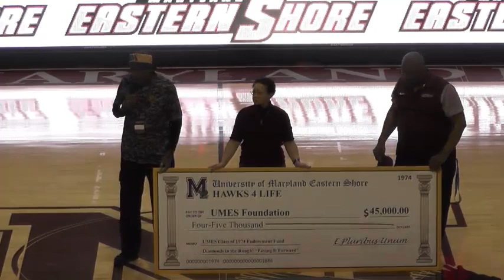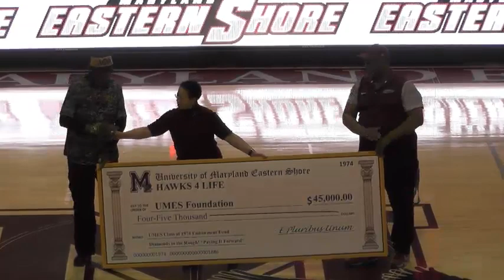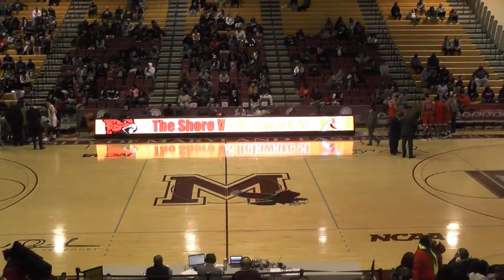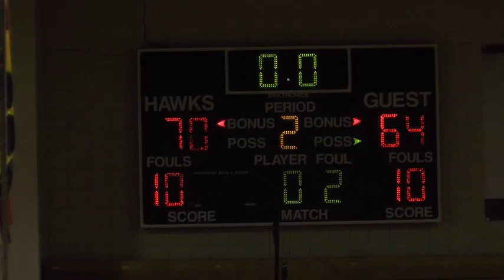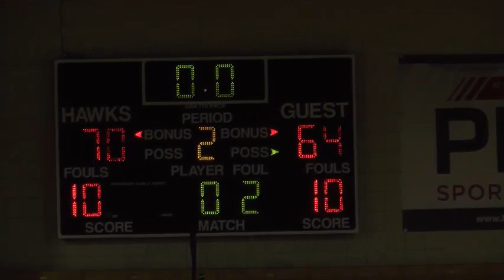Hawks Men's Basketball vs. Delaware State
Maryland Eastern Shore closes out the regular season with their Route 13 rivals.